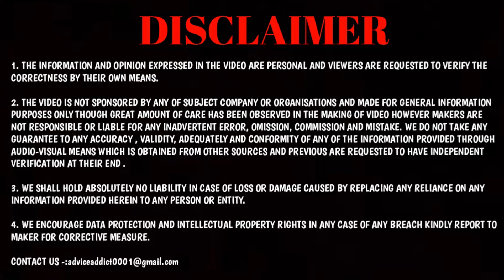Lexxu Lf 30 Supercar